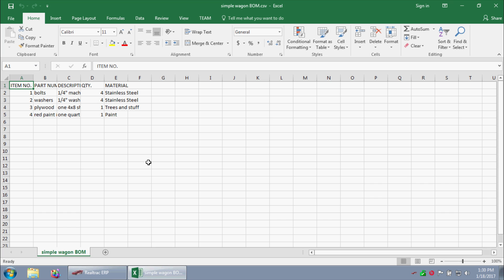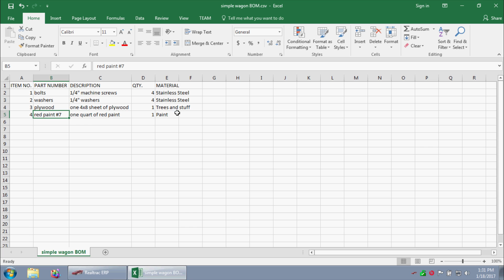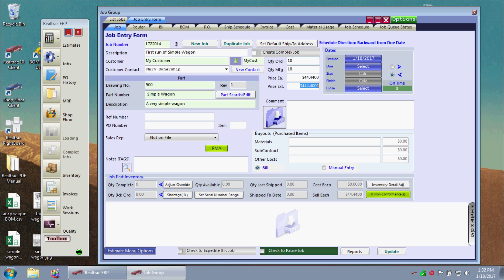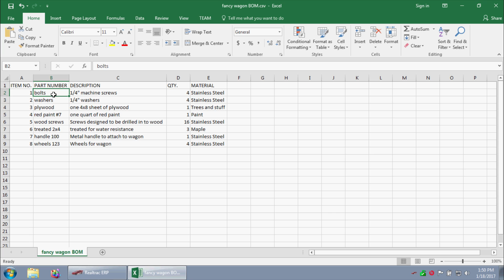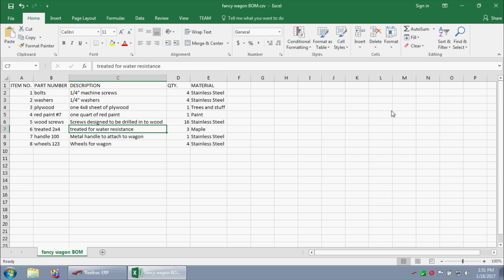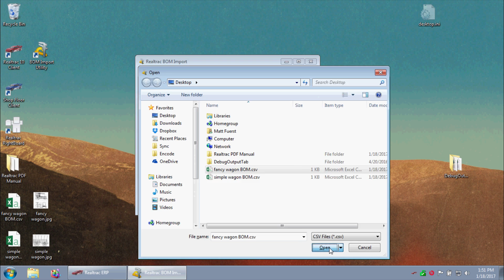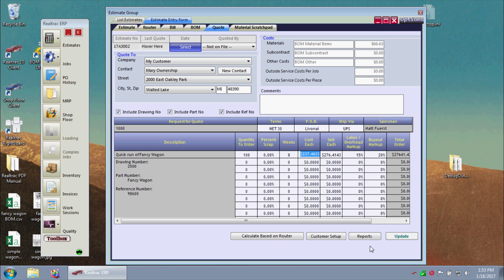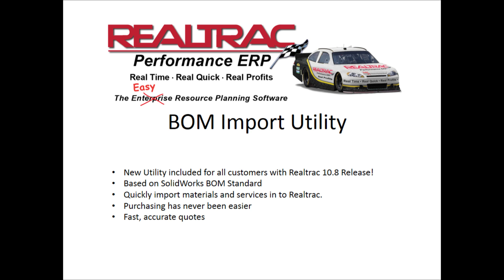Realtrac BOM Import Utility (Manufacturing ERP)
In this video, we show off a cool new tool we call the Realtrac BOM Import Utility. This tool will let you take a Solidworks drawing, and quickly import the bill of materials (BOM) from it, thus allowing you to quickly purchase the materials you need, or create an accurate estimate and quote for you customer.

In this video we introduce the tool, show off a few BOM files, and pull them in to Realtrac to fire off a job, and also create a quote.